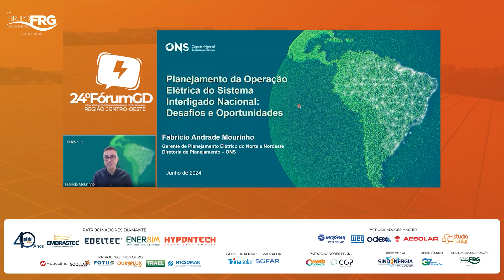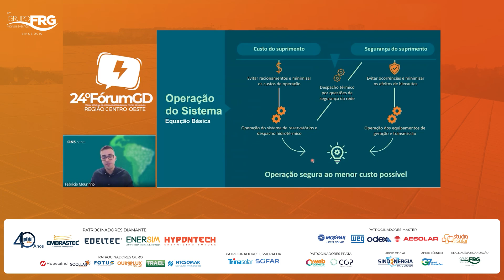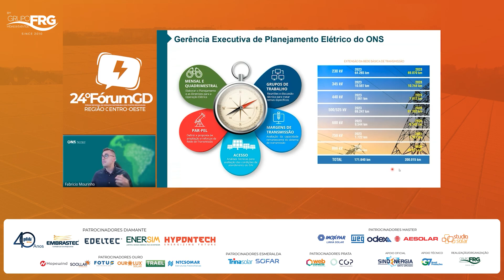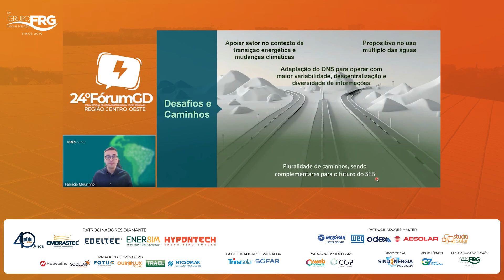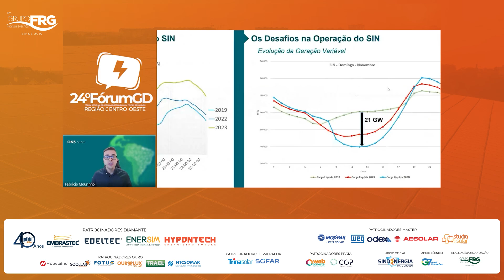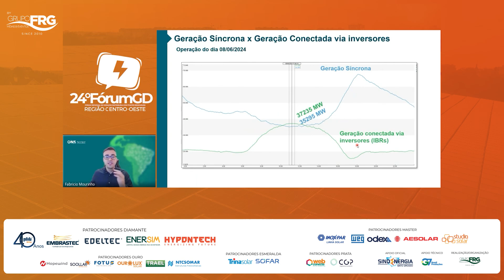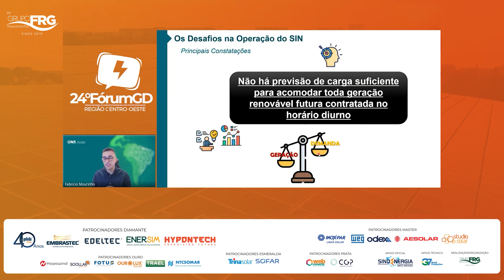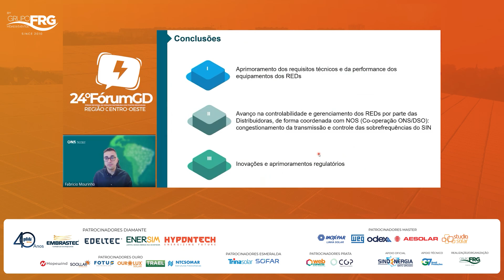FABRICIO MOURINHO - OPERADOR NACIONAL DO SISTEMA ELÉTRICO - Planejamento da Operação do Sistema